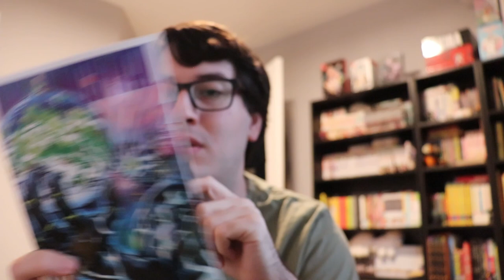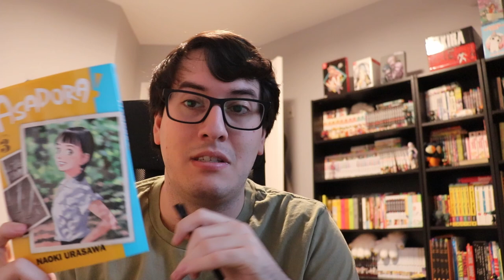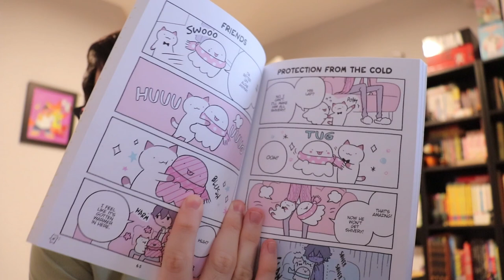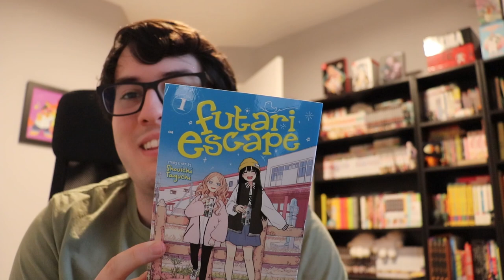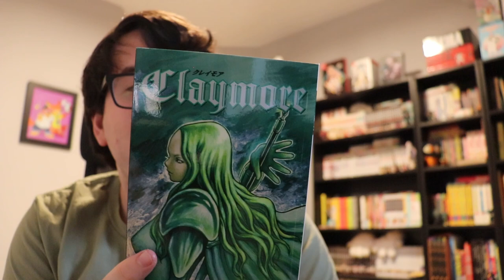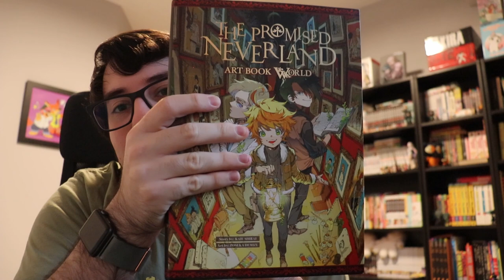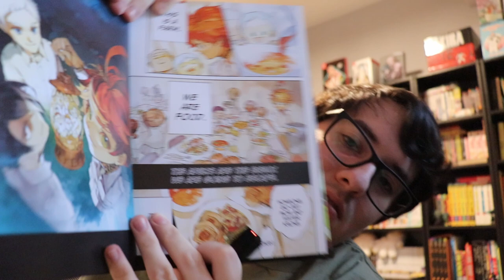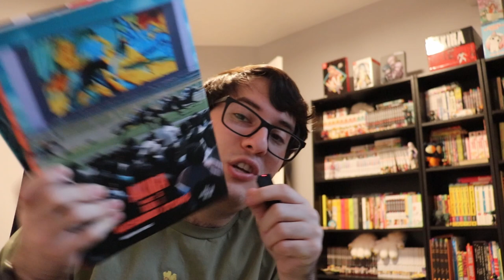DOGSMANGA November 2022 reading log!